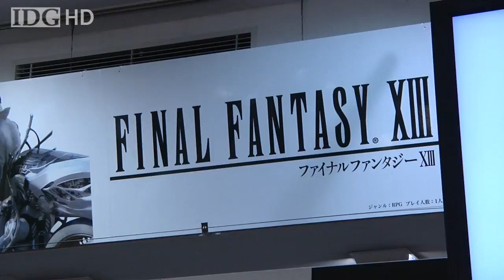Final Fantasy XIII launch in Tokyo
Final Fantasy XIII, one of the most awaited video games of the year, went on sale Thursday morning in Japan. Several hundred people queued in the pre-dawn cold in Tokyo's Shibuya district to buy the game when sales began at 7am.